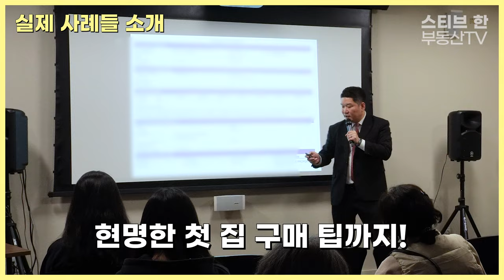생애 첫 주택 구매자 세미나 현장 스케치 영상! 참석해주신 모든 분들 감사합니다! | 스티브한 밴쿠버 부동산 TV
'생애 첫 주택 구매자 세미나'에 참석해주신 모든 분들께 진심으로 감사의 말씀 드립니다. ^^

앞으로 더 유익한 부동산 및 투자 꿀팁 가지고 다시 찾아 뵙겠습니다. 감사합니다~